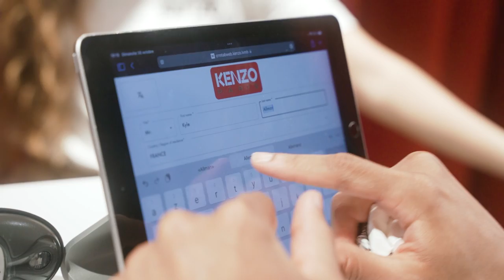Kyle Allman Jr - LIFE IS GOOD Ep.3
Kenzo X Nigo Collection fitting at Kenzo Paris / Mélissa Diawakana Birthday Dinner.